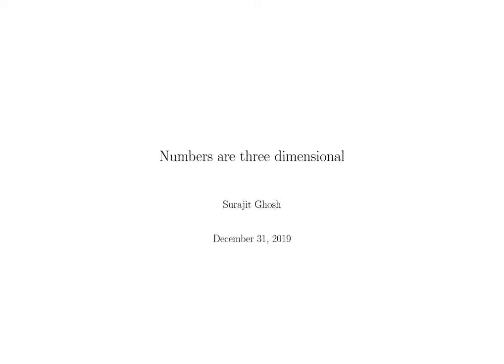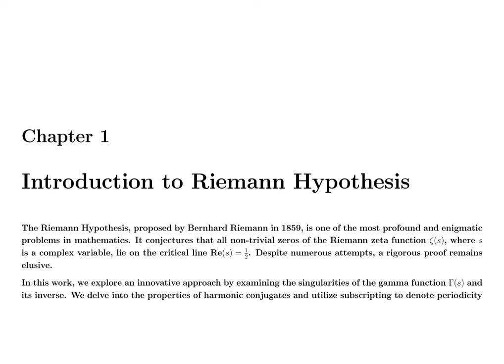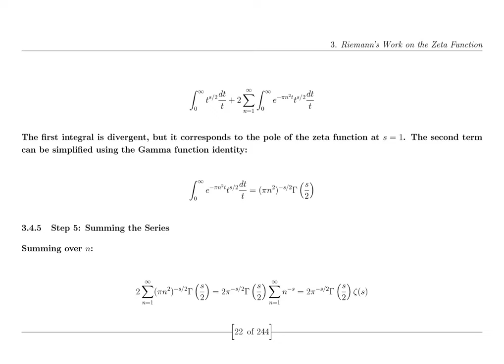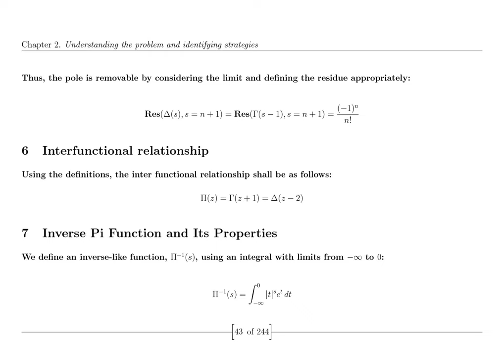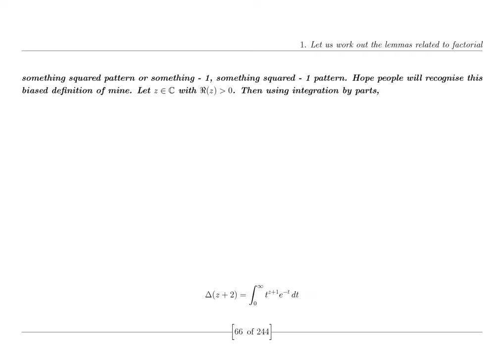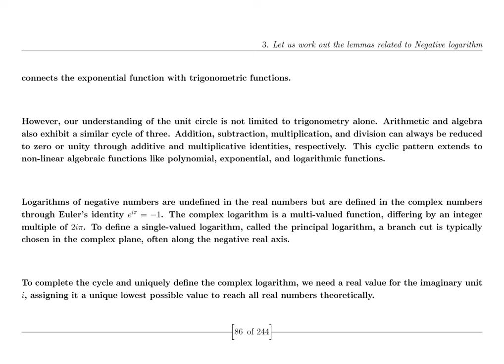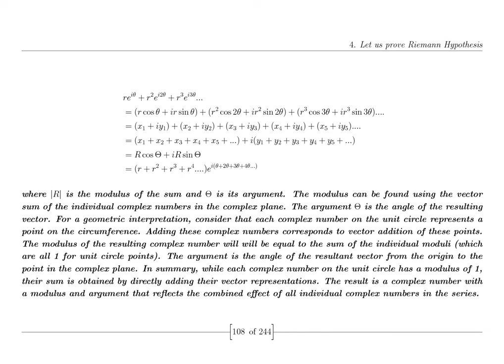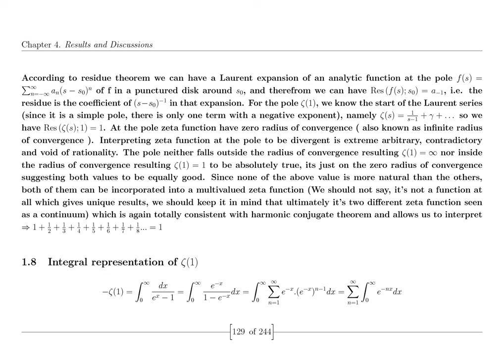The Riemann Hypothesis: Math's Greatest Challenge